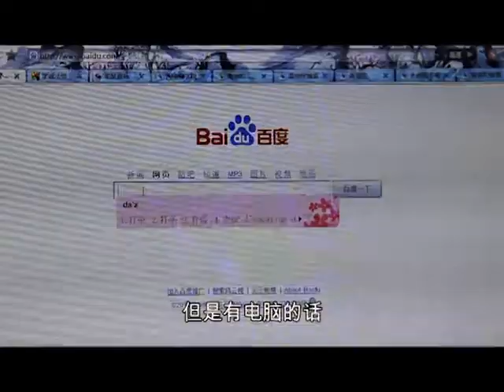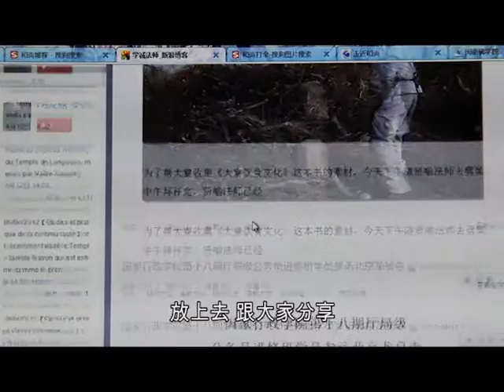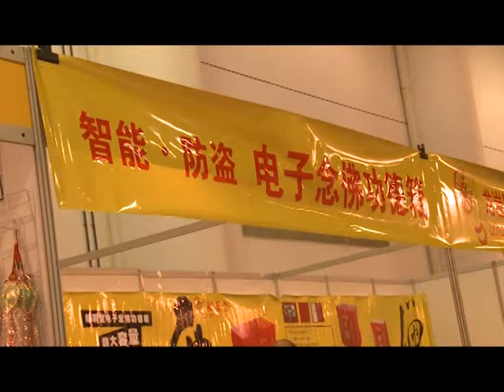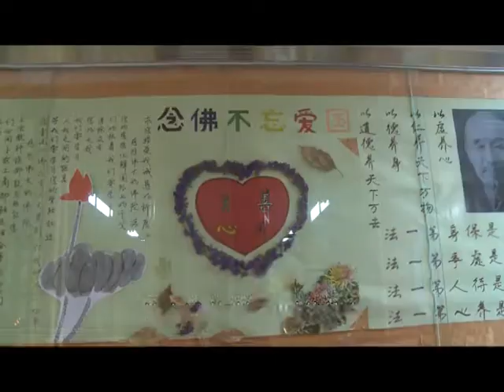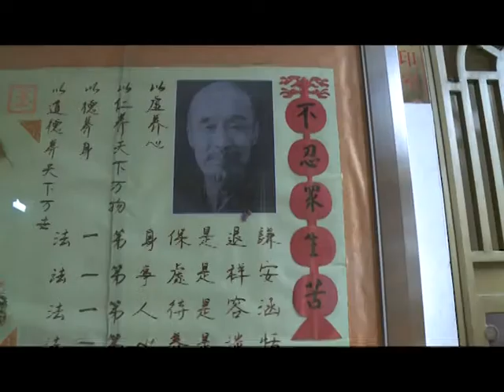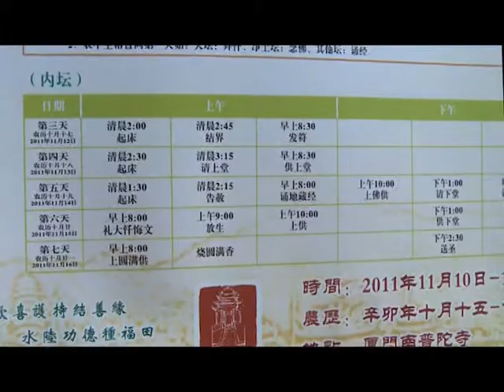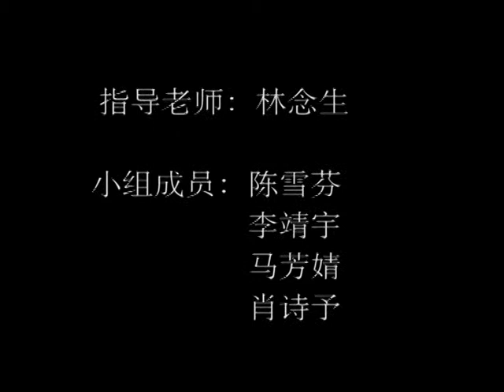The Modern Man in Cassock (Chinese Subtitles)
A short documentary on Monks in a  transforming China. The film takes a look at Buddhist monks in a coastal city in southeast China, and how they come to terms with their faith in a commercializing, modernizing society